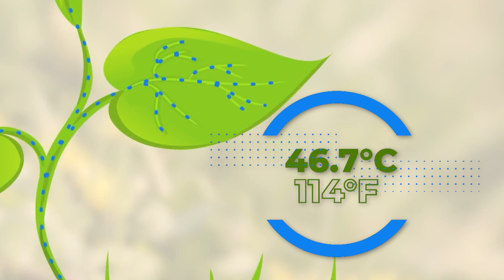Space to Ground: On Top of It: April. 19, 2024